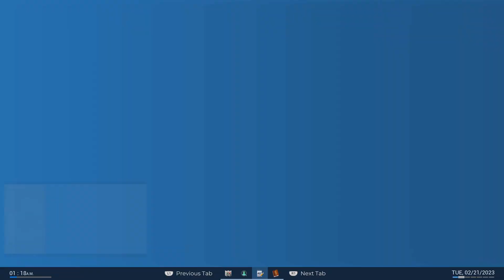Last Video Before Update police simulator patrol officer